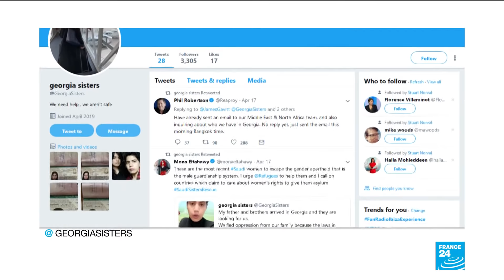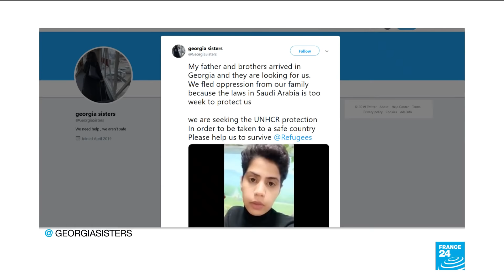Two Saudi sisters seek asylum in Georgia out of fear for their own family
Just a few months after a Saudi teenager made global headlines while seeking asylum from a Thai airport hotel, two other Saudi women are in the same situation in Georgia. The two sisters have applied for asylum after saying they fled because of fear for their own family.